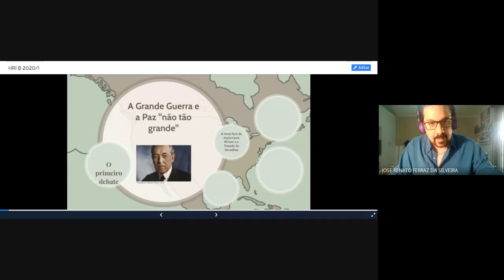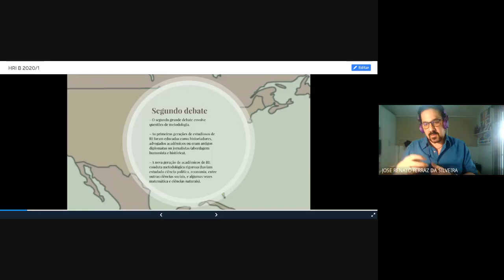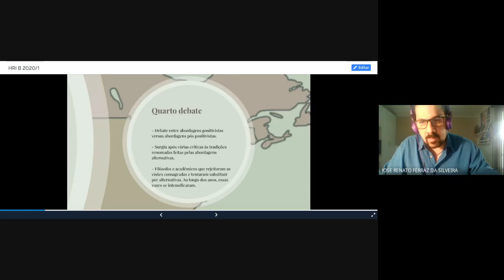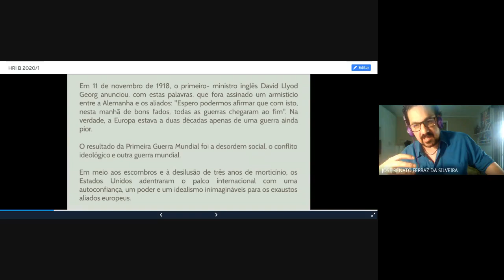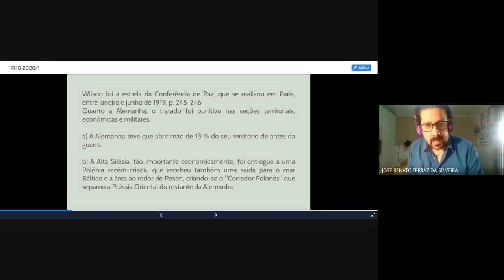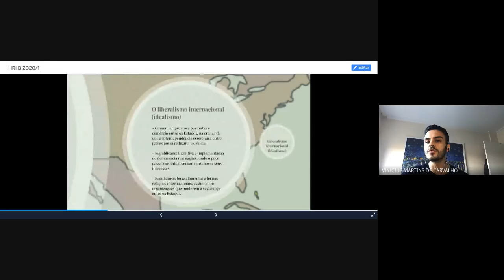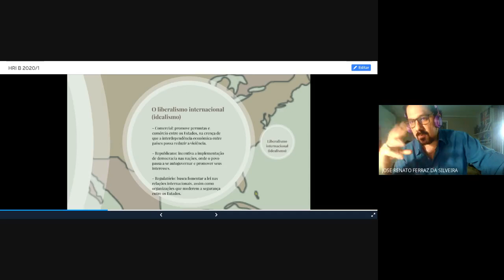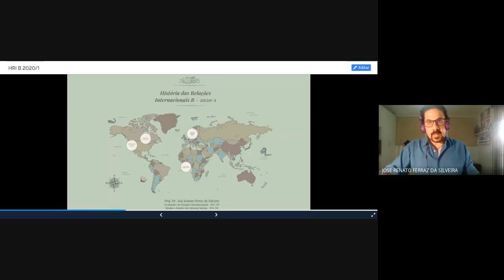Idealismo wilsoniano e liberalismo internacional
Tornando o mundo mais seguro para a democracia

Ficamos felizes agora que vemos os fatos sem nenhum véu de falso pretexto sobre eles, para lutar dessa forma pela paz decisiva do mundo e pela liberação dos povos; inclusive do povo alemão; pelo direito das grandes e pequenas nações e pelo privilégio dos homens em toda parte de escolher seu modo de vida e de obediência. O mundo deve se tornar seguro para a democracia. Não temos objetivos egoístas para servir. Não desejamos conquistar nem dominar. Não procuramos compensações para nós mesmos, nenhuma compensação material para os sacrifícios que faremos da livre vontade. Somos, no entanto, os campeões do direito da humanidade. Ficaremos satisfeitos quando estes forem assegurados pela fé e pela liberdade das nações.